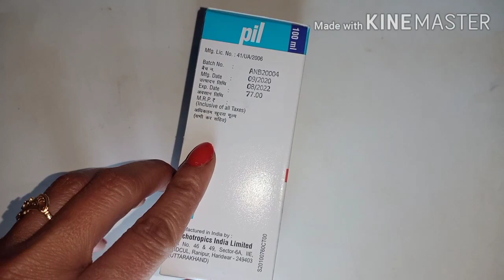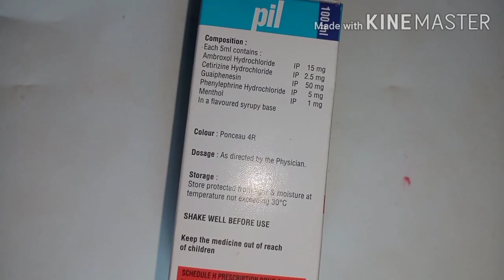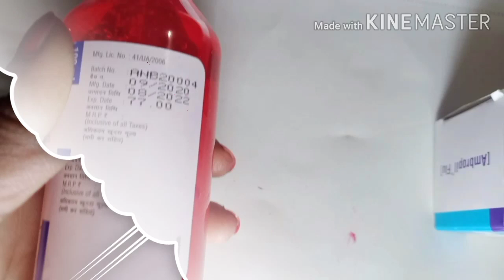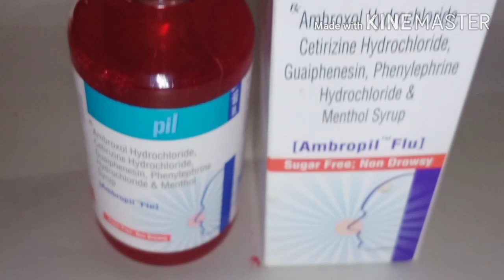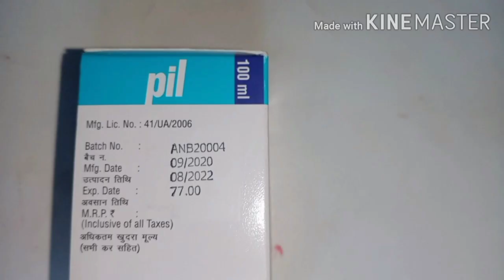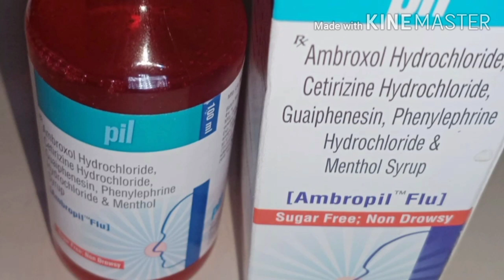sardi khansi jukam ki syrup//best syrup for सर्दी खांसी /ambropil flu//ambropil syrup/cough syrup.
sardi khansi jukam ki syrup

ambropil flu syrup
ambropil flu syrup with price
सर्दी-जुकाम
सर्दी खांसी की दवा
कफ सिरप